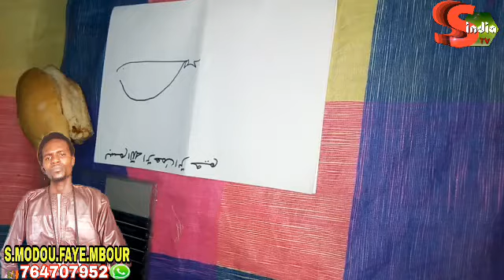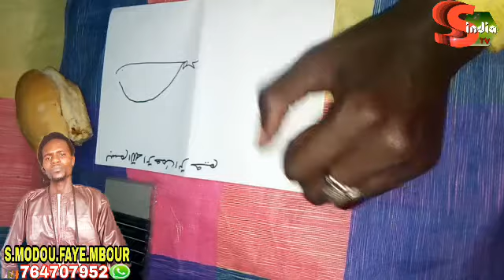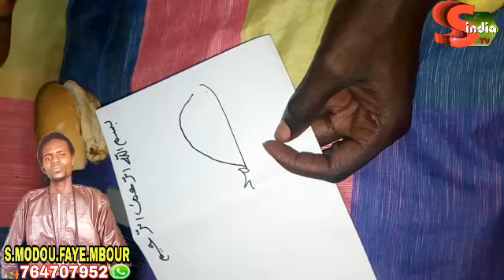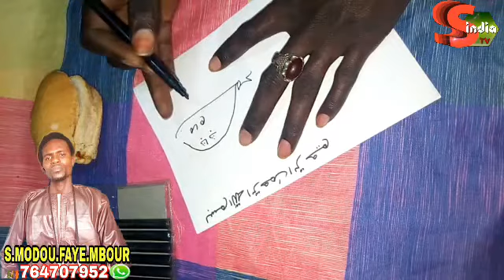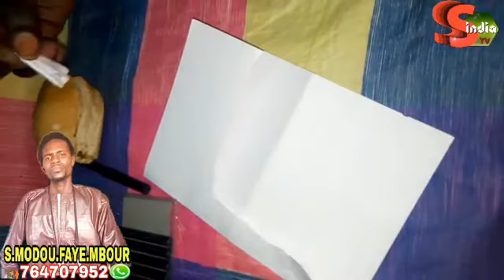S.modou Faye mbour médicament traditionnel🍀🌾🌿🍁 pour les relations qui rencontre des difficultés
Demande de plus de renseignements